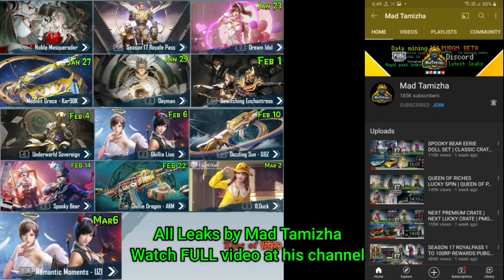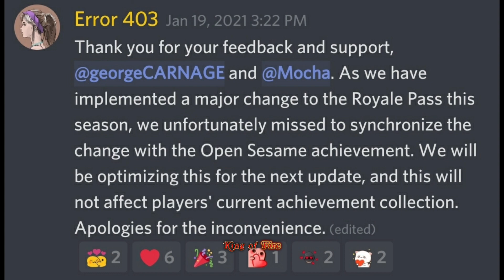Season 17 All Event, Crate, Spin Date & Details in 1 Video - Open Sesame Achievement Details - Pubgm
Everyday 7:30pm at my Discord Server
You can talk to me, as Q&A, We can play fun room match and More

Leaks by Mad Tamilza YouTube Channel

My Favourite and One of a Kind in the wold musician.. I personally inspired by Adrian Von Ziegler a lot..
Awesome musician pls check out his channel & support him...
I did not paid to type this word it's come from my heart...